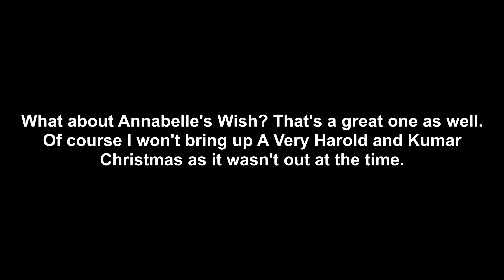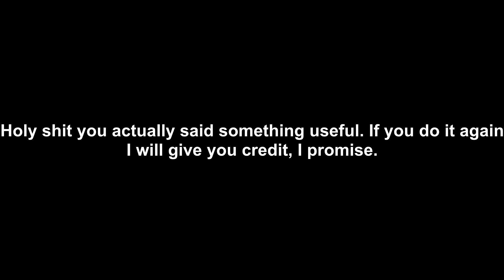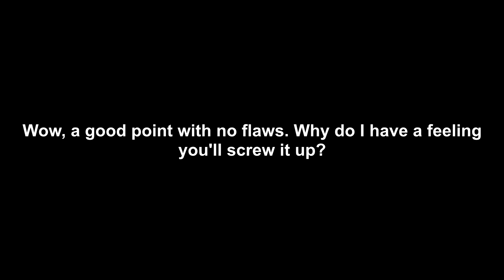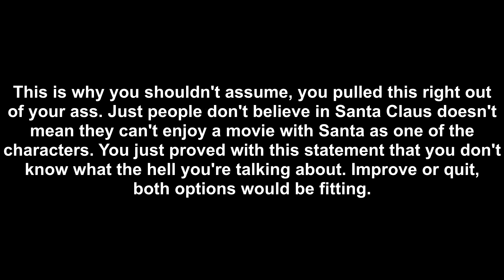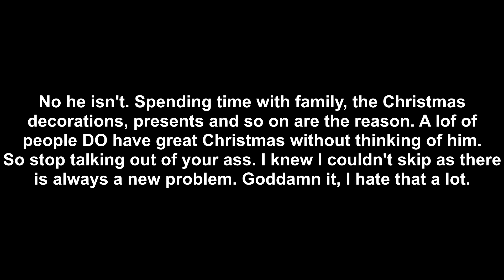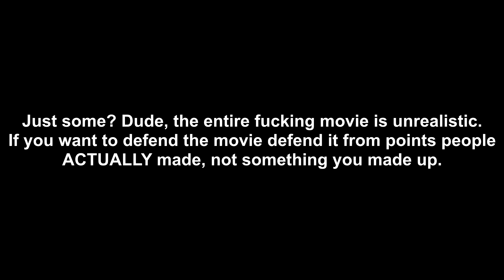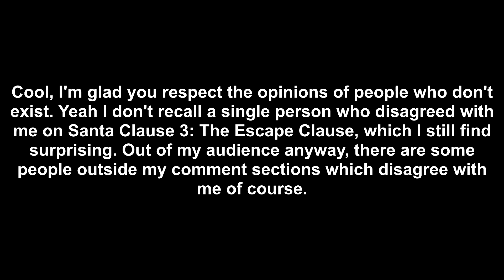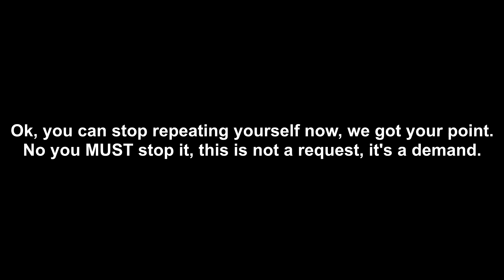Santa Clause 3: The Escape Clause Movie Review (analyzed)